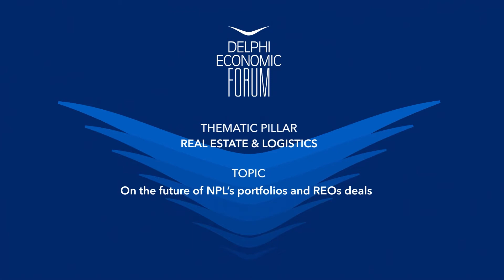Delphi Economic Forum VII | On the Future of NPL’s Portfolios and REOs Deals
George Mantzavinatos, CEO of QRES Real Estate Asset Management, participates in the insightful panel discussion “On the Future of NPL’s Portfolios and REOs Deals”, at the Annual Meeting of the “Delphi Economic Forum VII: New Realities”.